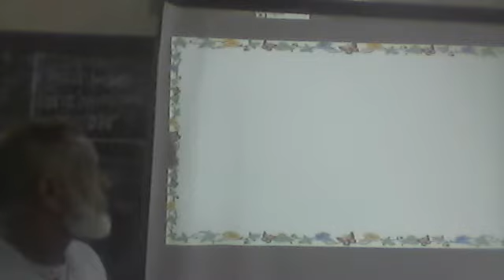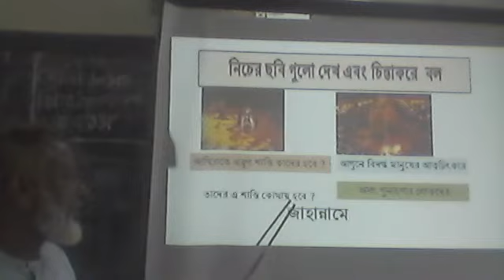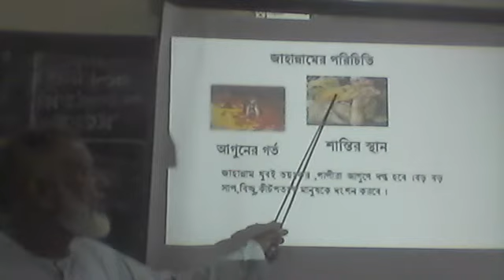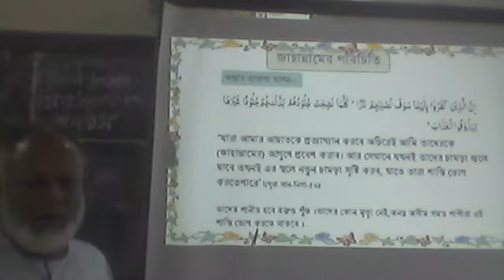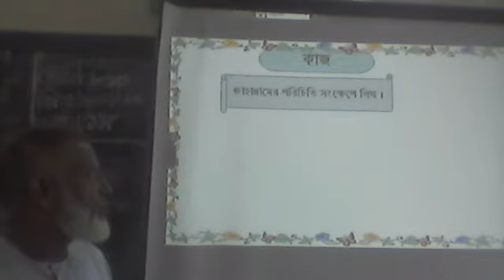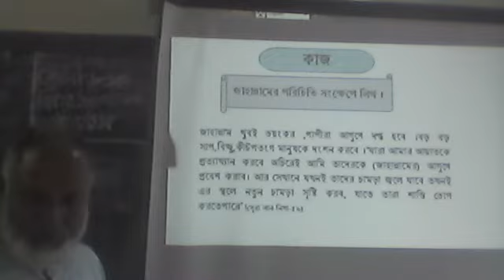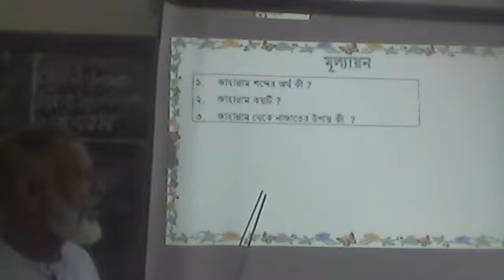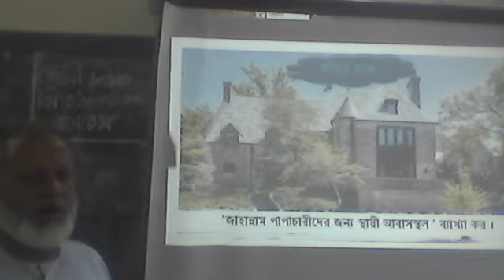ইসলাম ও নৈতিক শিক্ষা,অধ্যায় ১ , পাঠ- ১, জাহান্নাম